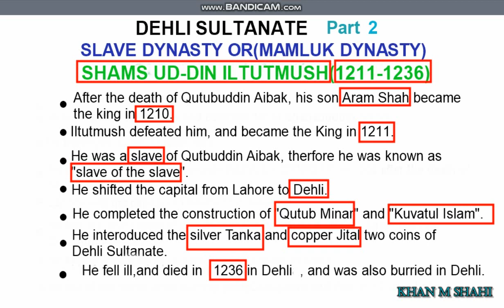Shamsuddin Iltutmish || Dehli Sultanate ||Slave dynasty in Urdu and Hindi part 2|| for exams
In this video the most and utmost points about Shams ud-Din Iltutmish of Dehli Sulatanate, Slave Dynasty have been discussed in Urdu and Hindi which are truly and probably the most useful points for exams.